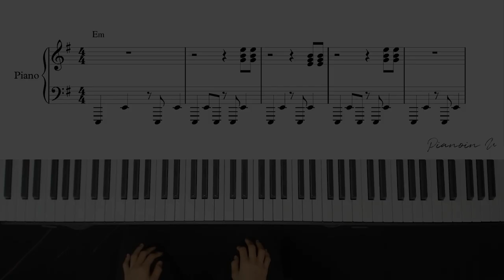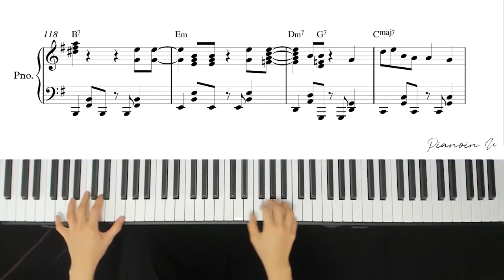부석순 (SEVENTEEN) - 파이팅 해야지 (Feat. 이영지)/ Piano Cover / Sheet